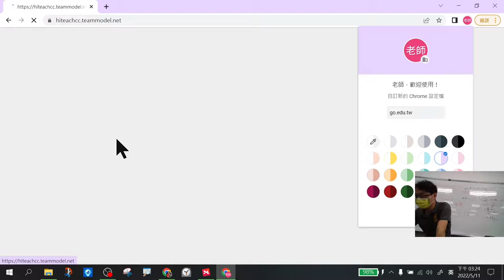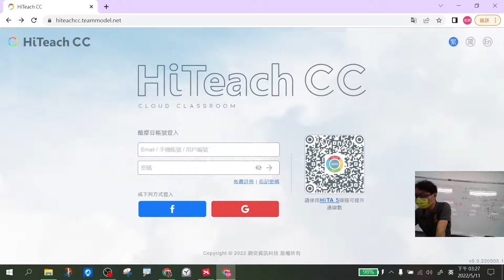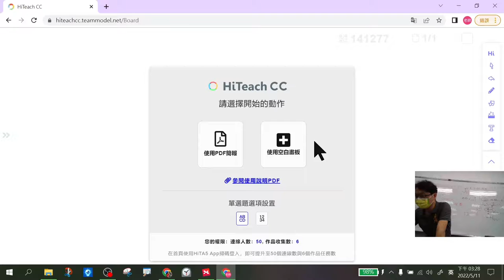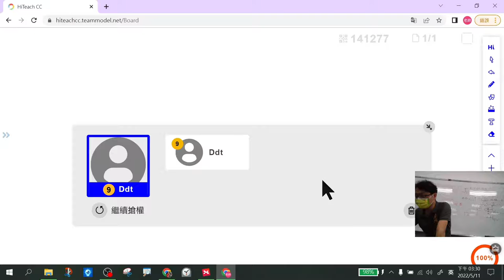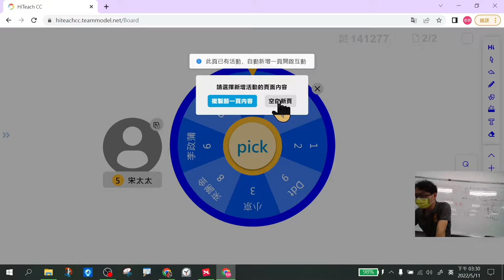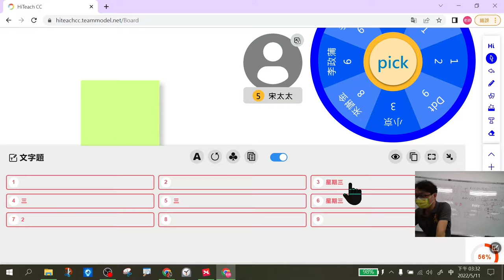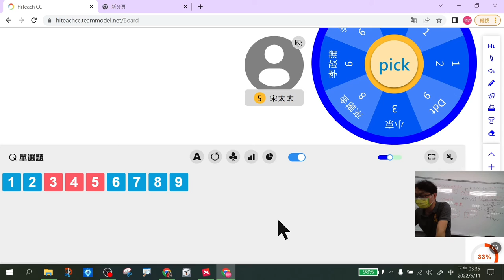1110511_遠距教學工具分享(明禮場) _13遠距數位教室醍魔豆HiteachCC簡介